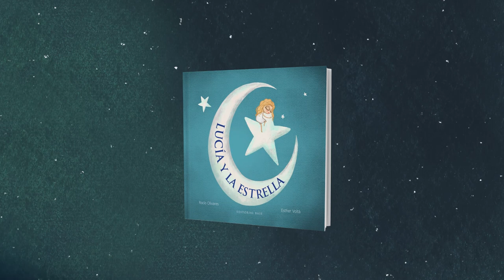LUCIA Y LA ESTRELLA (BOOKTRAILER)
Lucía cada noche cuando se va a la cama,
ve una estrella por la ventana.
Una estrella que brilla,
brilla como si fuera de purpurina.

Lucía cada noche piensa como puede llegar hasta ella,
para cogerla y abrazarla, es su mayor deseo.
De una forma original y utilizando su imaginación, buscará la forma de poder llegar hasta ella.

¿Crees que la alcanzará?

— Podría ir andando, andando
por una escalera con muchos peldaños.
— Podría llegar saltando, saltando
en unos enormes zancos.
— Podría acariciarla galopando, galopando
en un unicornio blanco.

¿Acompañas a Lucía en esta aventura?
Lucía y la estrella es un álbum ilustrado por Esther Voltà y escrito por Rocío Olivares. ¡Viene acompañado de muchos recursos y sorpresas!